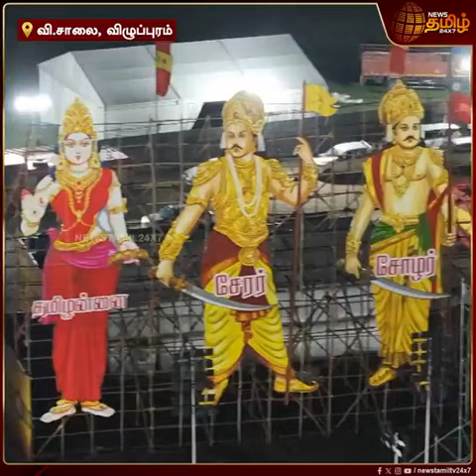காசை வாரி இறைத்த விஜய் | மின்னும் தவெக திடல் | இந்தியா இது வரை கண்டிராத மாநாடு | TVK VIjay